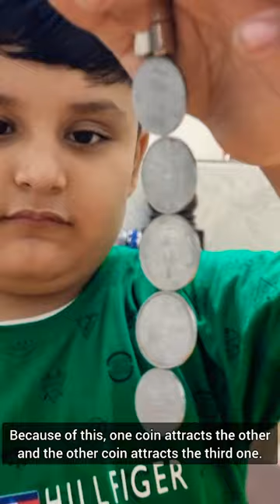SIMPLE SCIENCE EXPERIMENT ||COIN TOWER EXPERIMENT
Ferromagnetic materials, such as iron or nickel, can become magnetized if placed in an external magnetic field. We used coins made of steel, an alloy consisting of mostly iron, a small amount of carbon, and some additives. When these coins encounter an external magnetic field, they become magnets themselves and are therefore attracted to each other, able to form a chain or tower. In the chain, the strong neodymium magnet at the top counteracts the force of gravity; further, the magnet allows the tower to maintain a position of equilibrium so that the entire stack of coins doesn't tip over. But the magnet can only support a certain number of coins. Magnetic forces weaken with increasing distance. Each additional coin is magnetized weaker than the last, and consequently, the hanging chain can't be infinite. The attractive forces on the lowest coin are very weak – it’s practically hanging in the air. This allows it to rotate rapidly, relatively unhindered by friction. This principle also applies in the case of the coin tower – the magnet on the ruler attracts

THIS VIDEO IS CREATED UNDER THE SUPERVISION OF PARENTS